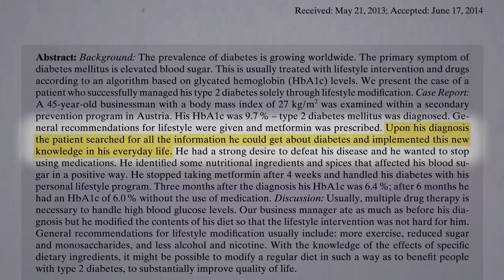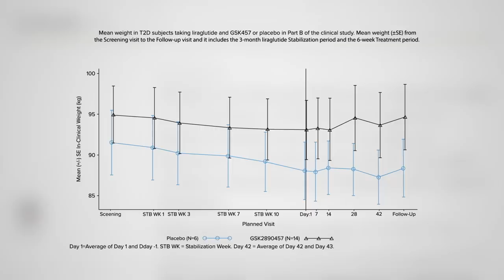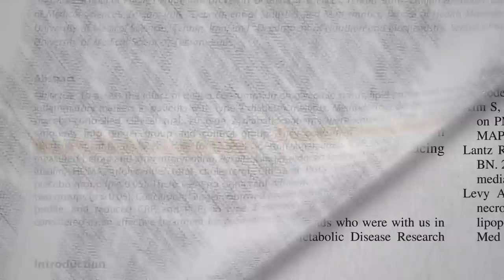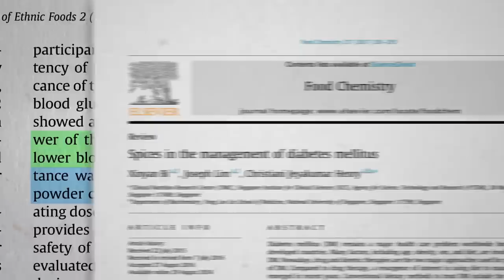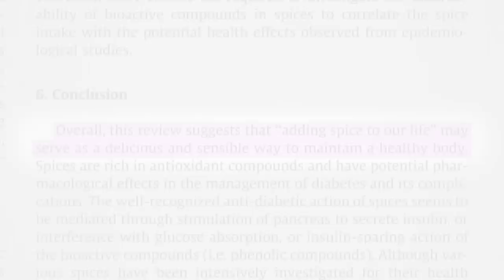Is Ginger Beneficial in a Diabetic Diet?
Ground ginger and ginger tea is put to the test for blood sugar control.

If that’s what one plant can do, what if your whole diet was centered around plants? Here’s an intro video to suck you in to the dozens I have on this leading killer, diabetes: How Not to Die from Diabetes

Have a question about this video? and someone on the NutritionFacts.org team will try to answer it.

Want to get a list of links to all the scientific sources used in this video? You’ll also find a transcript and acknowledgments for the video, my blog and speaking tour schedule, and an easy way to search (by translated language even) through our videos spanning more than 2,000 health topics.